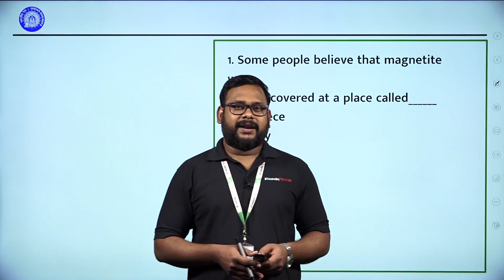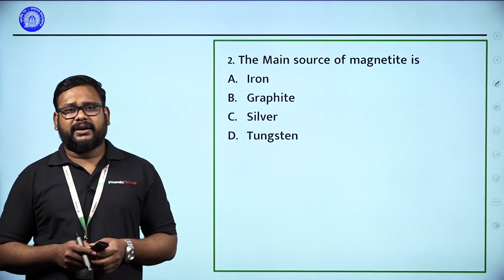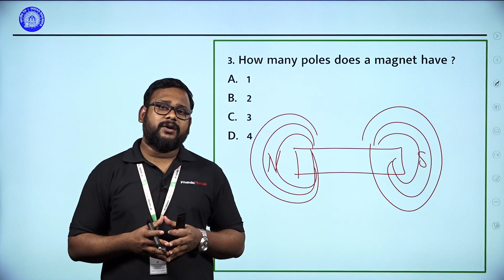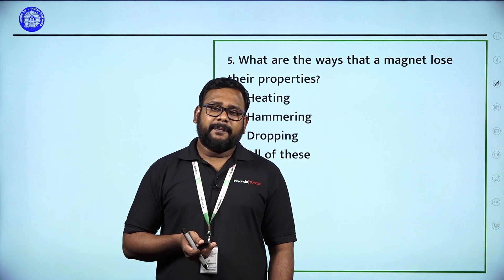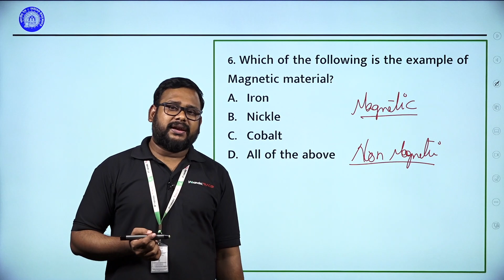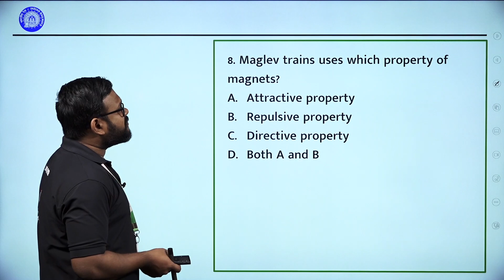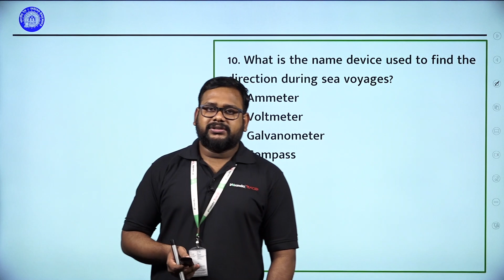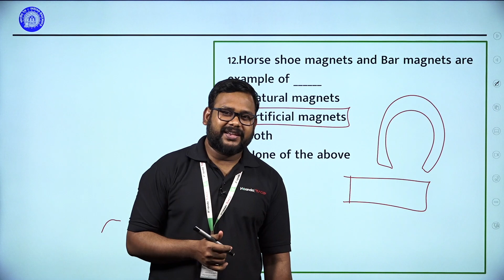Fun With Magnets | 6th NCERT Science | Prajith | Target Railway 2024 | Veranda Race